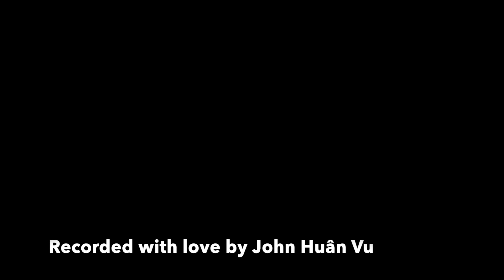Post Communion Song | Church of St. Paul the Apostle | New York City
During the 5:00PM Mass on June 18, 2023, Paulist Fr. Steven Bell C.S.P. cantor the post communion song led by Music Director Joey Chancey at Church of St. Paul the Apostle in New York City, New York.

This song was beautifully held for the congregation of parishioners joined by the attendees of the Outreach 2023 LGBTQ Catholic Ministry Conference held at the nearby Fordham University at Lincoln Center.